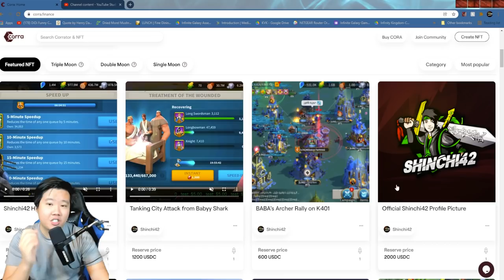Richard Spin GONE WRONG for F2P | Rise of Kingdoms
HOW TO PURCHASE NFT ON CORA GUIDE

Richard in Rise of Kingdoms is one of the most popular legendary commander to obtain, its ability to tank in the game provides huge support to player. Healing ability allows richard to sustain in the battlefield. Today we spend gems for the wheel of fortune to obtain and get 5511 Richard as it is much needed for our infantry set up with our free to play account.